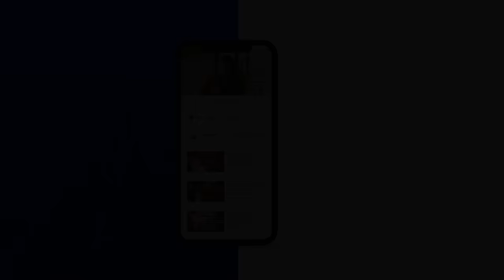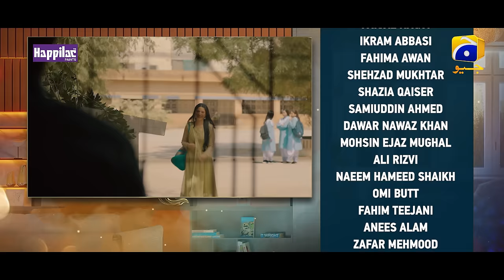Jannat Se Aagay Last Episode 30 - [Eng Sub] - Digitally Presented by Happilac Paints - 18th Nov 2023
Jannat Se Aagay Last Episode 30 - [Eng Sub] - Digitally Presented by Happilac Paints - Kubra Khan - Talha Chahour - Ramsha Khan - 18th November 2023 - Har Pal Geo

Jannat Se Aagay Digitally Presented by Happilac Paints

Writer: Umera Ahmed
Director: Haseeb Hassan
Producers: Abdullah Kadwani & Asad Qureshi
Production House: 7th Sky Entertainment

Cast :

Daniya Anwar - Naseem
Lubna Aslam - Tasneem